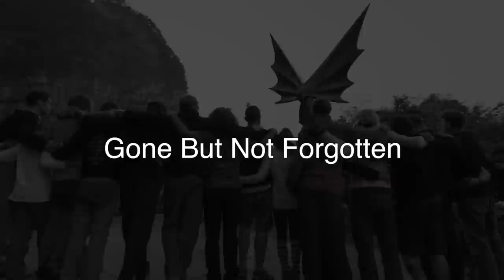Best of Wingsuit Proximity Flying 2014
This is a compilation of the best of Wingsuit Proximity Flying there was from 2014.

The 5 names of the end are 5 wingsuit athletes that we sadly lost in 2014, these 5 athletes were among the top wingsuit flyers in the world and three of them went in together (Ludo Woerth, Dan Vicary and Brian Drake) probably the biggest wingsuit tragedy that the sport has ever seen BSBD.

Logo Credit James Briggs

The following videos were used:
Sud-anese Dream
World's First Wingsuit High Five
Burj Khalifa Pinnacle BASE Jump
Wingsuit Dreaming 'The Refuge Line' - Aiguille du Midi - Nathan J Jones
Miles Above - MtXRW: Going Down Slow - Ep 4
What Is Your Greatest Fear? - Wingsuit Proximity - Dying to Live 3 (Yuna and Adventure Club)
This Wingsuit Flyer Will Make You Pee Yourself | Scotty Bob Presents: New World Aviators, Ep. 1
The Wingsuit Flying Carpet - Team Betsafe
GIANT Slalom - Wingsuit fly
IMAGINE: first ever wingsuit flying above skiers
Skydive Dubai Soul Flyers Wingsuit Freestyle BASE
When Dogs Fly: World's First Wingsuit BASE Jumping Dog
the island next door
World Wingsuit League exit
WingSuit BASE - Kjerag Bolten Exit - Claustrophobia full version
Claustrophobia - A WingSuit Base Exit - World First
Testing Jedei Fusion,may 2014.
THE MOST IMPRESSIVE WINGSUIT EXIT
Winter Wonderland - Wingsuit Proximity - (Adventure Club - Fade)
PEDAL & AR - ITALIA - CANAL OFF
ZAK